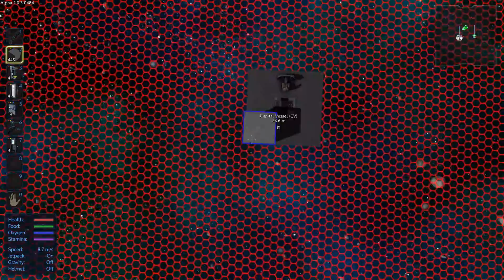Let's Learn!: Empyrion Galactic Survival 2.0.3: How to use the building tool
This let's learn video will show how to use the building tool within the game. It will answer the following questions:

How do I mirror what I am building in Empyrion Galactic Survival
How do I undo or redo a block